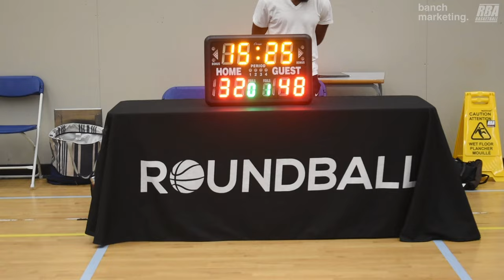2024 Burnaby Spring Comp - Fixing A Divot vs Lost In Canada - Roundball BC Mens Basketball League